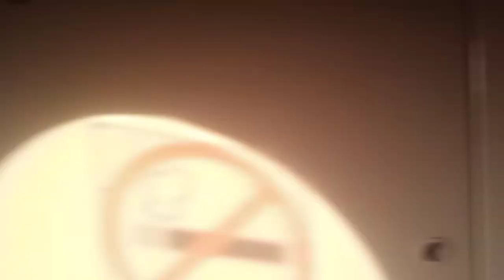Донские плавни на приближении к Ростову (14.06.22)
Видео в формате "из окна поезда".
14 июня 2022 года, Ростовская область, перегон Александровка — Кизитеринка.
В кадре донские плавни, Дон и разные речные суда.